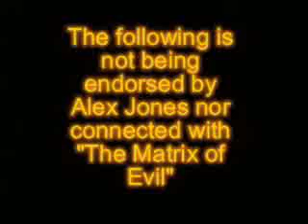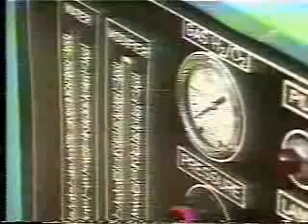Brown's Gas Water Used for Fuel, Dennis Lee's Free Energy Generator